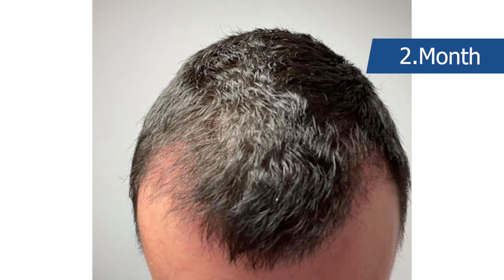Trapianto di capelli prima e dopo in avanzamento rapido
Il trapianto di capelli di Felix è avvenuto 12 mesi fa e questo video mostra i risultati prima e dopo fino a questo punto. Il risultato finale di un trapianto di capelli può richiedere circa 12 mesi.

Elithair

Cos´é Elithair?